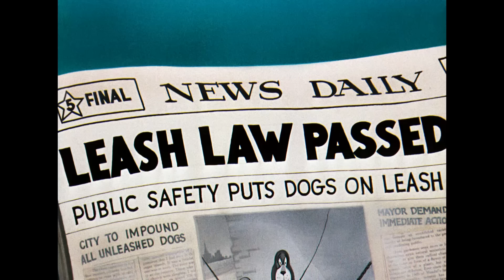Tom & Jerry | Are You Hungry? 🧀🍗🎂 | Classic Cartoon Compilation | WB Kids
It's safe to say that Tom & Jerry are constantly hungry, but fear not, they will always find their way to the fridge. Some of their favourite foods include cheese and cake with a side of tricks 😋  Yummy!